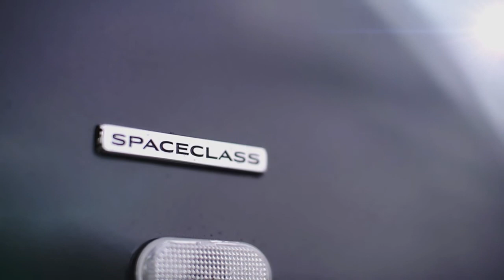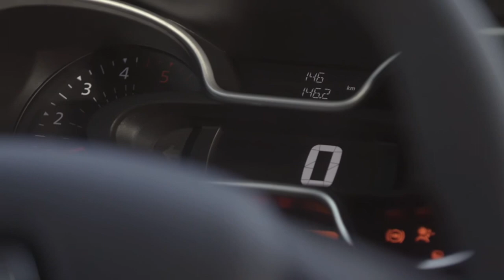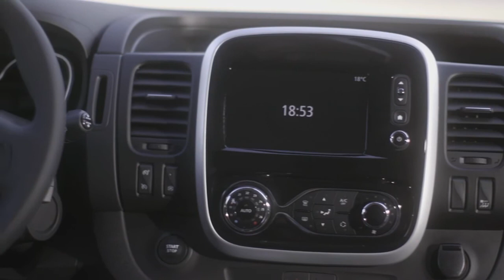Renault TRAFIC SpaceClass - Interior, Exterior, Driving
The new Renault TRAFIC SpaceClass debut at the 0th Cannes International Film Festival marks the debut of Renault’s all-new vehicle: TRAFIC SpaceClass. SpaceClass positions Renault in the high-end shuttle market. The name “TRAFIC SpaceClass” denotes the spaciousness and comfort inside. The van will be launched starting in September 2017 in the main European markets.

With room for up to nine persons, TRAFIC SpaceClass boasts class-leading spaciousness and comfort. The modular design of the seats on rails in rows two and three enables over 50 different configurations, a unique feat in the segment. Each passenger is treated to the highest levels of comfort, with dark-tinted rear windows, regulated air conditioning, individual LED reading lamps, and exclusive leather upholstery (depending on the version). With “Signature Pack” versions, TRAFIC SpaceClass transforms into a mobile office with pivoting seats and a removable central tablet containing numerous storage spaces. All versions are equipped with 220V and USB sockets for charging laptops and electronic devices.

The dashboard features a legion of practical and distinctive details, including a leather-covered steering wheel, a host of storage compartments, and chrome and gloss-black inserts. The 7-inch screen is home to the MediaNav Evolution navigation system or R-Link Evolution with Android Auto, and the reversing camera (depending on the version).

Outside, TRAFIC SpaceClass stands out instantly through its front light signature, chrome grille and painted bumpers, as well as SpaceClass logos on the front wings, exclusive Comet Grey launch paint, numerous gloss-black details and 17-inch diamond-effect wheels (depending on the version).

TRAFIC SpaceClass targets professional customers placing a premium on the comfort of all passengers regardless of journey times. It is particularly adapted for companies and hotels operating shuttles from train stations and airports. The new high-end shuttle is perfect for passenger-transport professionals such as taxi drivers and independent chauffeurs. TRAFIC SpaceClass will also appeal to private customers like families looking for generous cabin volume and modularity.